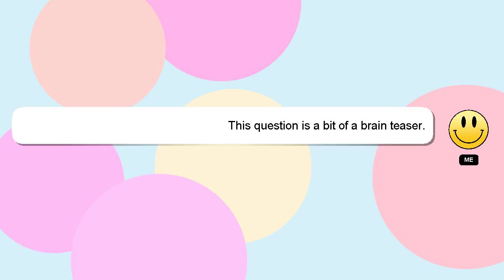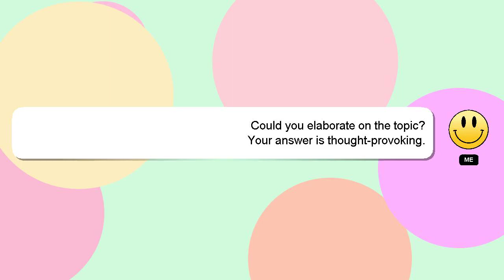How to rip out stitches in knitting?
An introduction to myself in a few words, Hello, I am Delphi. I am here to help you get the answers you are seeking. - How to rip out stitches in knitting?

A 'heart' from me is a way of showing appreciation for your answer.

*2 What we are experimenting :*